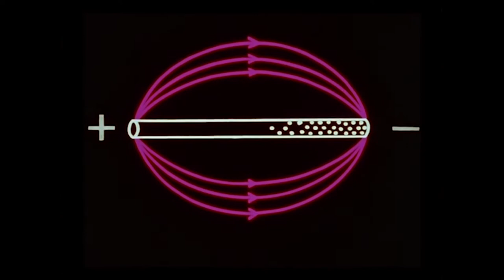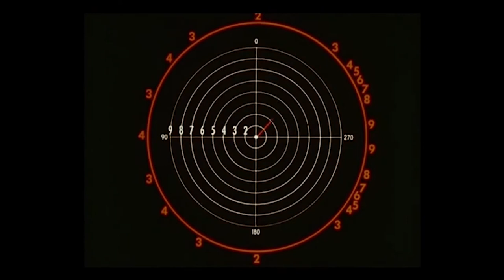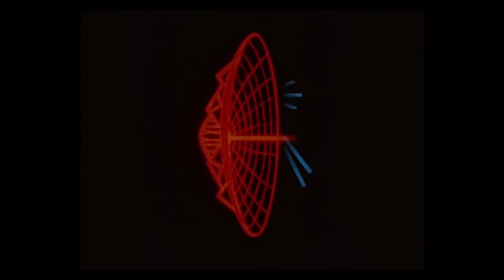Infernal Logistics - Yankee Hotel Foxtrot